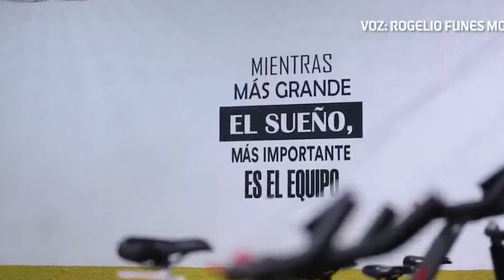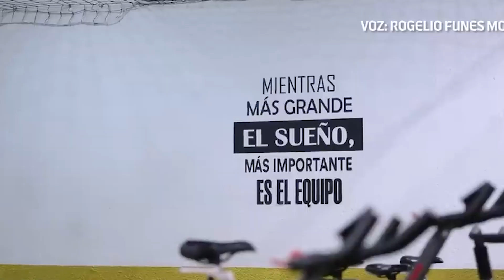✅🔥ULTIMA HORA PUMAS DEFINE PRIMERAS BAJAS PARA EL AP2024! LE PONEN ULTIMATUM A LEMA! REGRESA A BOCA?